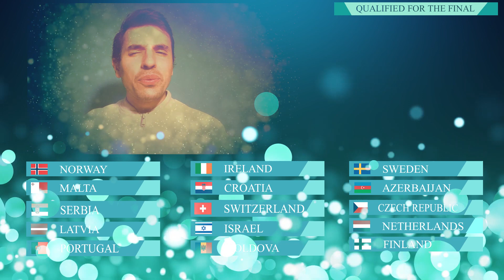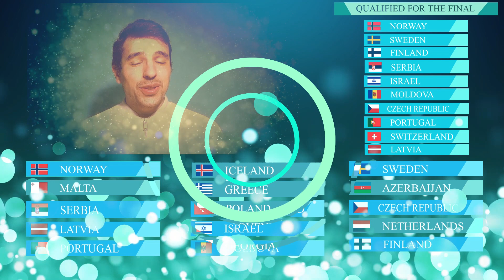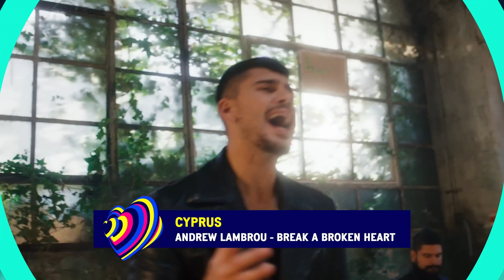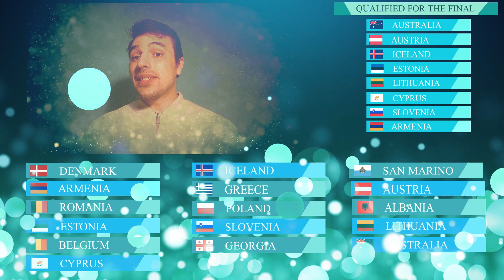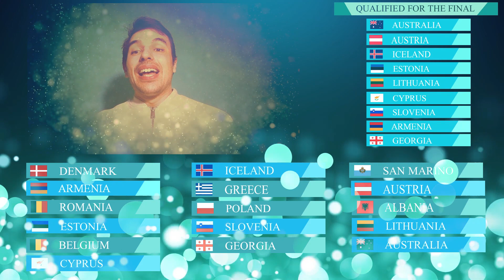Eurovision 2023 Semi-Final 1 & Semi-Final 2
Ladies and Gentlemen! Welcome to my EUROVISION 2023 GRAND FINAL SHOW

All of you are invite to participate and your vote will be counted as the televote.
Let us predict together our winner of EUROVISION 2023.
The Voting is now open! Don't miss it!
Use the following link to vote:
The Final of  Eurovision 2023 will be air on week before the real one.
 We now have all the songs and it's your turn to speak your opinion !

Eurovision 2023 Artists/Songs:
🇦🇱 Albania: Albina & Familja Kelmendi - Duje
🇦🇲 Armenia: Brunette - Future Lover
🇦🇺 Australia: Voyager - Promise
🇦🇹 Austria: Teya & Salena - Who The Hell Is Edgar?
🇦🇿 Azerbaijan: TuralTuranX - Tell Me More
🇧🇪 Belgium: Gustaph - Because of You
🇭🇷 Croatia: Let 3 - Mama ŠČ
🇨🇾 Cyprus: Andrew Lambrou - Break A Broken Heart
🇨🇿 Czechia: Vesna - My Sister’s Crown
🇩🇰 Denmark: Reiley - Breaking My Heart
🇪🇪 Estonia: Alika - Bridges
🇫🇮 Finland: Käärijä - Cha Cha Cha
🇫🇷 France: La Zarra - Évidemment
🇬🇪 Georgia: Iru - Echo
🇩🇪 Germany: Lord Of The Lost - Blood & Glitter
🇬🇷 Greece: Victor Vernicos - What They Say
🇮🇸 Iceland: Diljá - Power
🇮🇪 Ireland: Wild Youth - We Are One
🇮🇱 Israel: Noa Kirel - Unicorn
🇮🇹 Italy: Marco Mengoni - Due Vite
🇱🇻 Latvia: Sudden Lights - Aijā
🇱🇹 Lithuania: Monika Linkytė - Stay (Čiūto Tūto)
🇲🇹 Malta: The Busker - Dance (Our Own Party)
🇲🇩 Moldova: Pasha Parfeni - Soarele Și Luna
🇳🇱 Netherlands: Mia Nicolai & Dion Cooper - Burning Daylight
🇳🇴 Norway: Alessandra - Queen of Kings
🇵🇱 Poland: Blanka - Solo
🇵🇹 Portugal: Mimicat - Ai Coração
🇷🇴 Romania: Theodor Andrei - D.G.T (Off & On)
🇸🇲 San Marino: Piqued Jacks - Like An Animal
🇷🇸 Serbia: Luke Black - Samo Mi Se Spava
🇸🇮 Slovenia: Joker Out - Carpe Diem
🇪🇸 Spain: Blanca Paloma - EAEA
🇸🇪 Sweden: Loreen - Tattoo
🇨🇭 Switzerland: Remo Forrer - Watergun
🇺🇦 Ukraine: Tvorchi - Heart of Steel
🇬🇧 United Kingdom: Mae Muller - I Wrote A Song